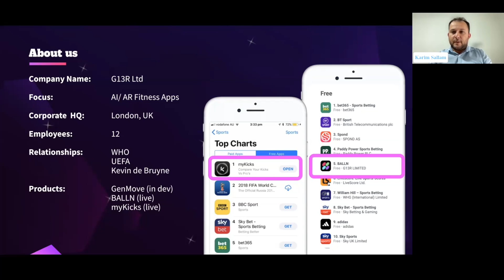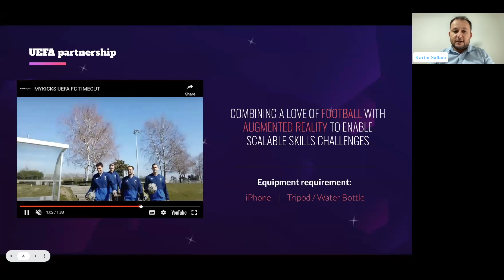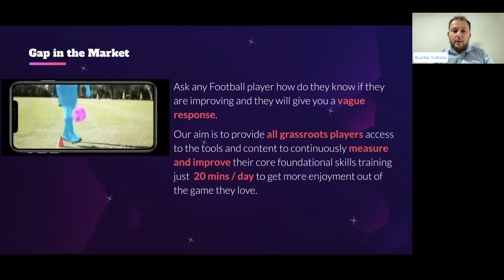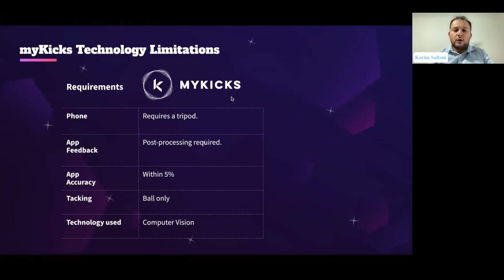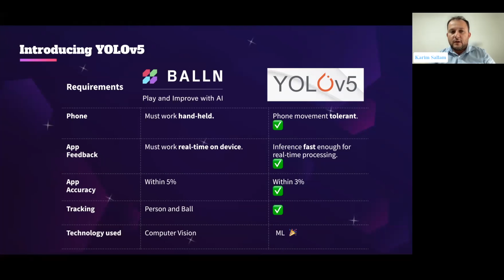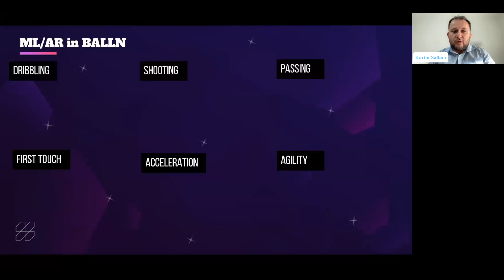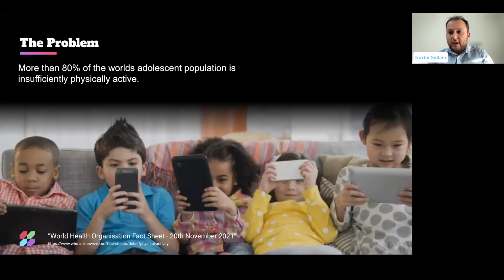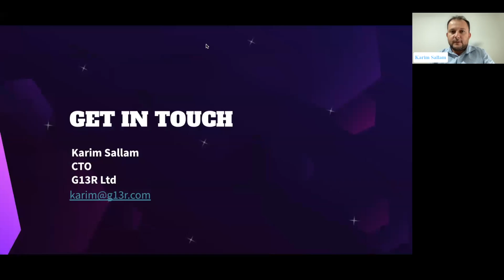Realtime Football Tracking Using YOLOv5 with Karim Sallam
Join us for an insightful session on "Realtime Football Tracking Using YOLOv5" with Karim Sallam, CTO at BallN. Discover how cutting-edge AI technologies and YOLOv5 are revolutionizing the sports industry by providing real-time tracking and feedback for football skills. 🚀

Karim shares his journey from developing augmented reality apps like MyKicks to creating BallN, a comprehensive football tracking app endorsed by UEFA and football star Kevin De Bruyne. Learn how YOLOv5's real-time object detection capabilities have enabled BallN to track and analyze football skills accurately, providing users with instant feedback and performance metrics. Explore the collaboration with Glenn Jocher and the use of a large penalty kick dataset to train the YOLOv5 model for optimal performance on iOS devices.

Key Highlights:
- Introduction to BallN and its features
- Partnership with UEFA and Kevin De Bruyne
- Development journey of MyKicks and BallN
- Real-time football tracking using YOLOv5
- Technical insights into the YOLOv5 model and its application
- Upcoming app Jammu for indoor football games

Don't miss out on this exciting exploration of AI in sports!